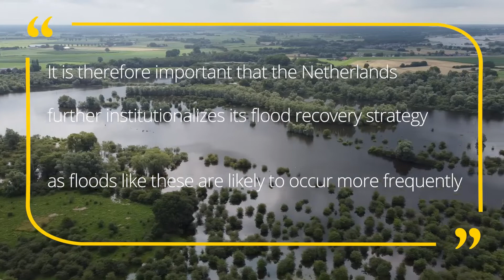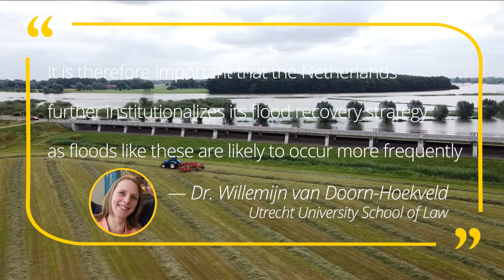Flooding July 2021 in the Netherlands | Water, Climate and Future Deltas hub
Substantial damage occurred during the recent flooding in the Dutch and Belgian province Limburg and the district of Ahrweiler in Germany in July 2021. In the Netherlands, victims can apply for compensation for disaster loss.